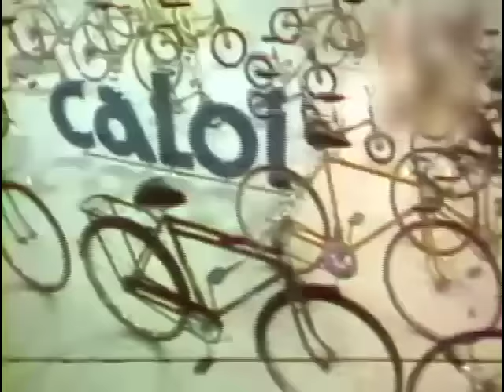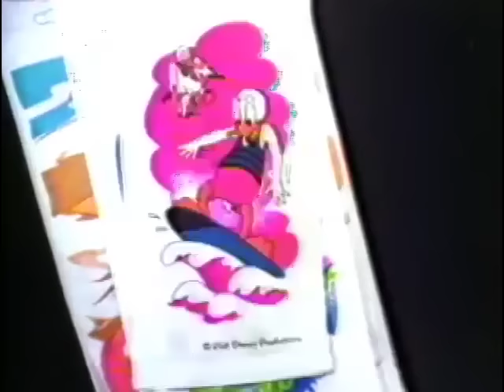Tanda Comercial Canal 13 (8 de Diciembre de 1978)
Comerciales transmitidos durante la Primera Teletón.

*Extraído desde el Facebook de Rec TV.